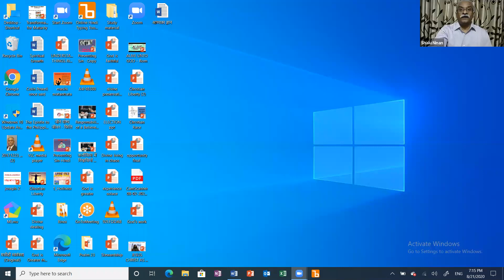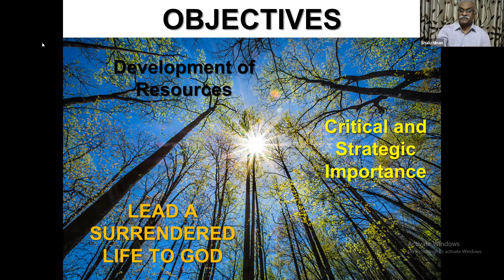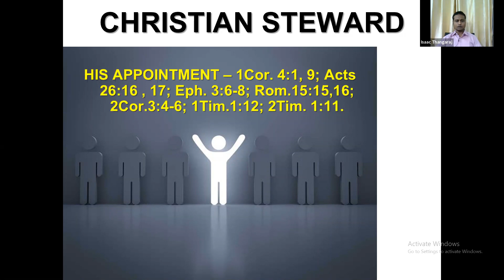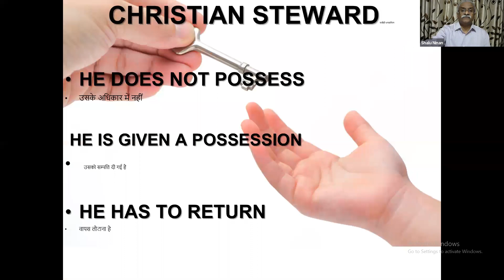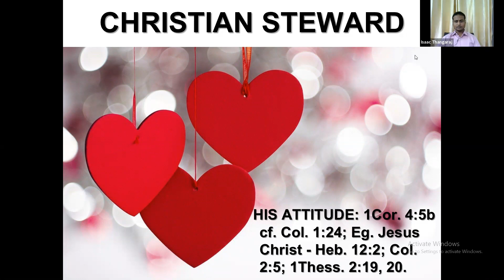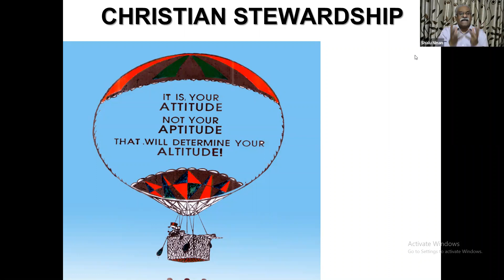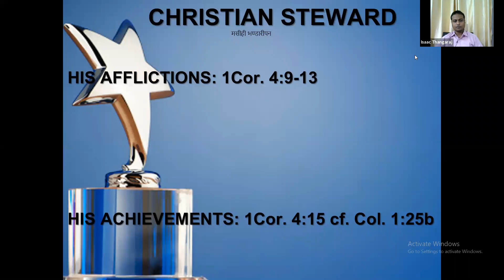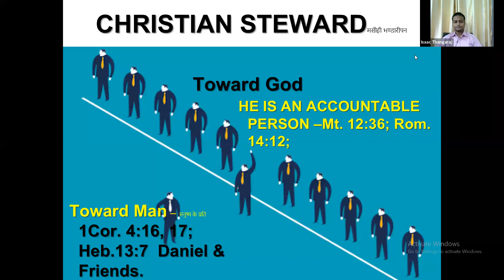Evg. SHALU T. NINAN (Bhilai) Bible Study (Zoom) Part 3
Speaker : Shalu T. Ninan (Bhilai).
Date : 21 August 2020
Time : 6:45 pm (Indian Standard Time)
Topic : Christian Stewardship
Translator : Bro. Isaac Thangaraj, Chennai (English To Tamil)
Conducted by Kodambakkam Christian Assembly, Chennai